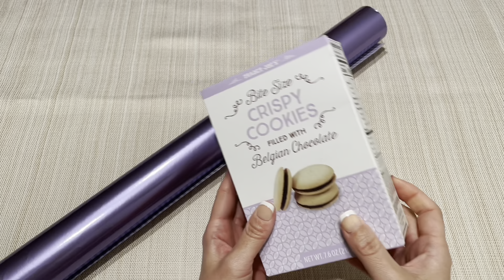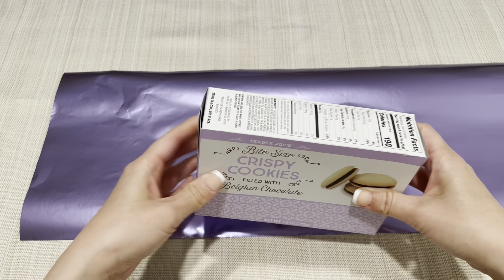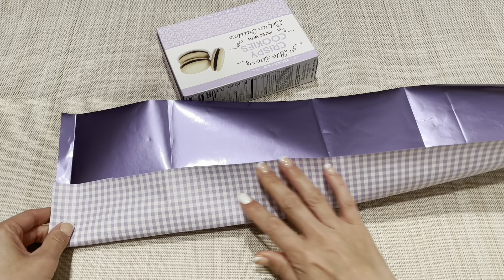【ASMR】Soft Spoken Japanese Way of Gift Wrapping | Crinkle Sounds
Hello everyone! Today I showed some Japanese gift wrapping techniques in the video. You can enjoy crinkle paper sounds! I hope you like it.😊 No Talking version was uploaded 4 days ago.

*Donation (I appreciate if you tip in for my future ASMR videos)